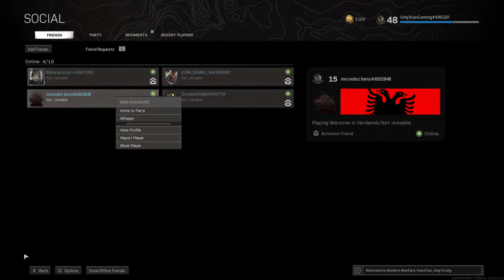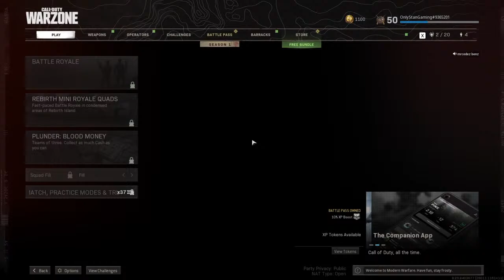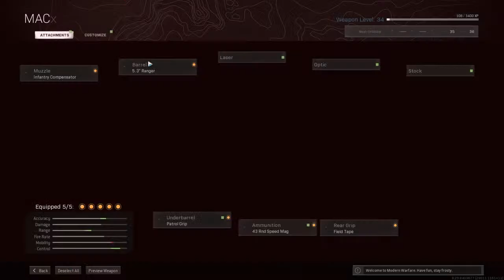DUOS WARZONE LIVE GRAINED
Hi
I hope everybody enjoy the content.
Playing on ps4pro at the moment but planning to move on pc to offer the best quality.